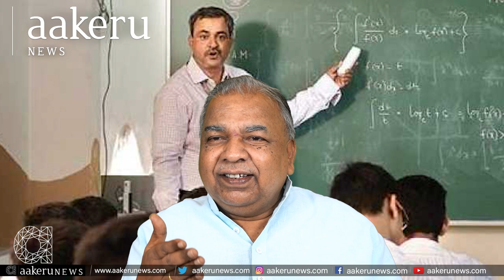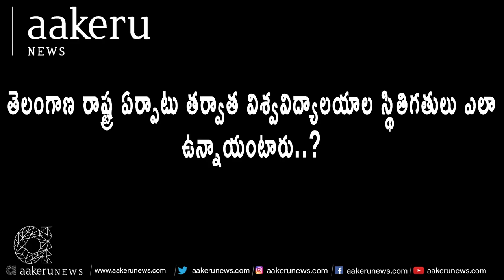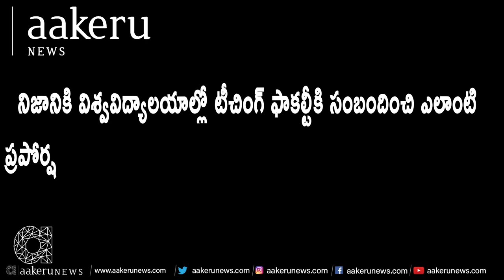𝐅𝐨𝐫𝐦𝐞𝐫 𝐕𝐢𝐜𝐞 𝐂𝐡𝐚𝐧𝐜𝐞𝐥𝐥𝐨𝐫 𝐍 𝐋𝐢𝐧𝐠𝐚𝐦𝐮𝐫𝐭𝐡𝐲 |ఉన్నత విద్యాను పాలకులు అధోగతి పాలు చేశారు| 𝐚𝐚𝐤𝐞𝐫𝐮 𝐍𝐄𝐖𝐒 𝐓𝐞𝐥𝐮𝐠𝐮